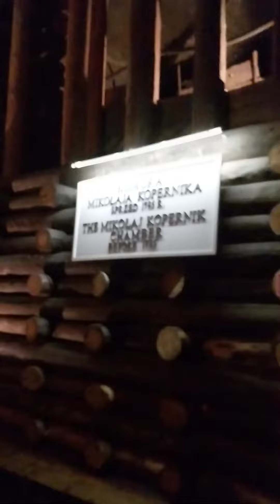Poland Kraków Salt Mine